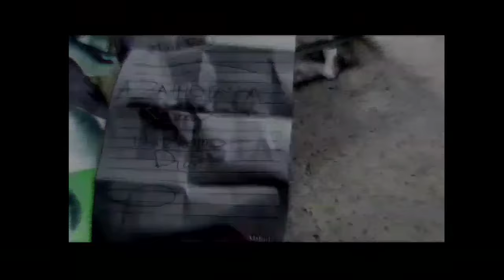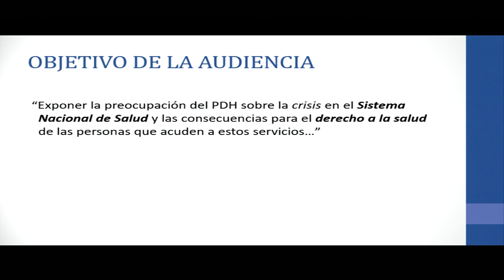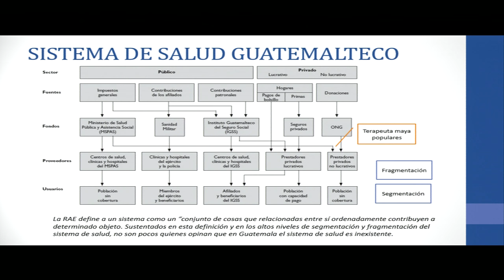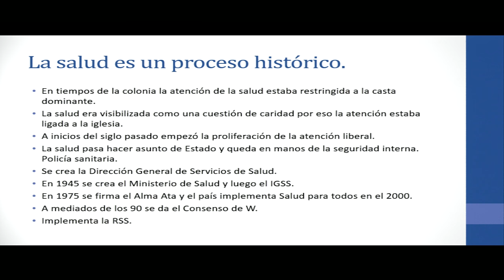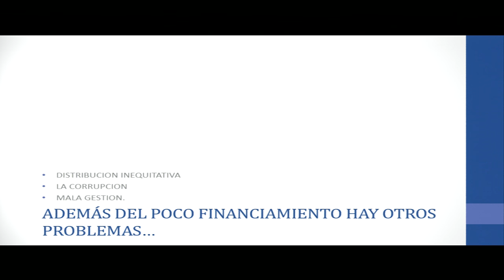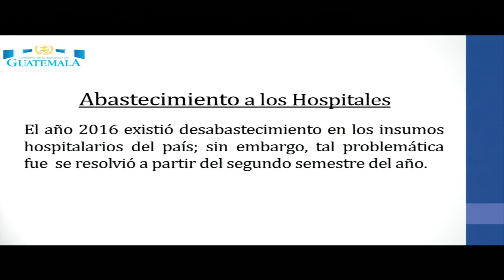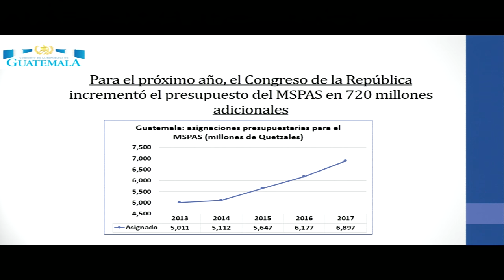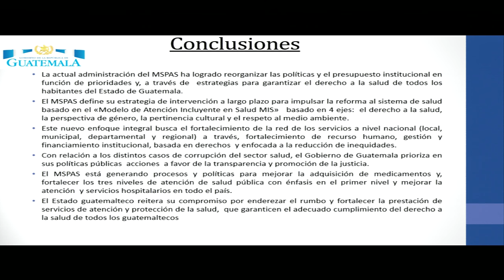Guatemala: Derecho a la salud